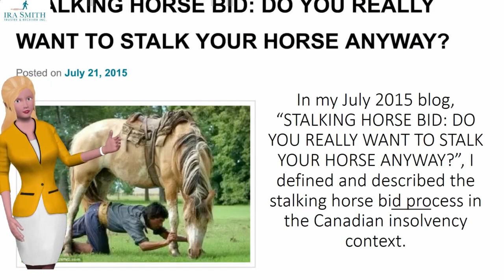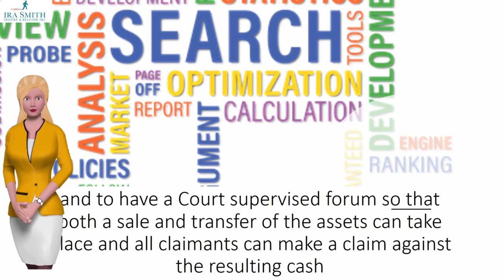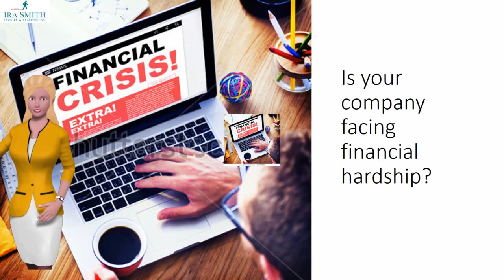STALKING HORSE ASSET PURCHASE AGREEMENT: THE WEINSTEIN COMPANY GALLOPS INTO A STALKING HORSE OF ...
TRACKING HORSE ASSET PURCHASE AGREEMENT: THE WEINSTEIN COMPANY GALLOPS INTO A STALKING HORSE OFFER PROCESS Rexdale.

In this week's vlog we explore the stalking horse property purchase agreement technique being used in The Weinstein Company personal bankruptcy protection declaring. If your firm requires restructuring, get in touch with Ira Smith Trustee &amp; Receiver Inc. today.

More Information concerning stalking equine property acquisition arrangement:.

Tracking equine deal - Wikipedia.

Rexdale Stalking equine offer - Wikipedia.
A stalking horse deal, arrangement, or quote is an attempt by a bankrupt borrower to evaluate the market for the debtor's assets before an auction of them. The intent is to make the most of the worth of its possessions or avoid low proposals, as component of (or before) a court public auction.

Stalking-Horse Bid - Investopedia.
A stalking-horse bid is a first bid on an insolvent company's properties from an interested buyer chosen by the insolvent firm. From a pool of bidders, the insolvent business selects the tracking equine to make the very first bid. This method allows the distressed business to avoid low quotes on its properties.

Just what's a Rexdale stalking steed bid? - The Globe and Mail.
Sep 18, 2009 - A stalking equine bid is a first proposition to get an asset from a distressed firm (usually one that is bankrupt or in personal bankruptcy defense). Typically, the firm or its receiver will pick a purchaser willing to make an offer. The suggestion is to establish a minimal price for the property, by getting a very first proposal out in ...

Stalking Horse Process - Sale Procedures (See also Asset Purchase ...
LexisPSL Insolvency &amp; Restructuring - Sale Procedu.
Stalking horse offer - Wikipedia.
A stalking horse offer, contract, or quote is an effort by a bankrupt debtor to check the marketplace for the debtor's possessions before an auction of them. The intent is to maximize the value of its assets or avoid reduced bids, as part of (or before) a court public auction.

Tracking equine Rexdale - Wikipedia.
In national politics, the stalking equine number could expect patronage from the elderly figure they are assisting. In business, an associated firm that works as a tracking equine may be offered a share in the contracts or the marketplace share that will certainly arise from the death of the business opponent. The commitment in volunteering, or consenting to be ...
? Beginning ·? Usage ·? Relevant concepts ·? Examples.

Stalking-Horse Bid - Investopedia.
A preliminary bid on an insolvent firm's properties from an interested customer picked by the bankrupt company. From a pool of bidders, the insolvent business selects the stalking equine to make the initial bid.

Jones Day|Insolvency Sales: The Stalking Horse.
'... 'News &amp; Knowledge 'Publications 'Jones Day Publications.
Mar 16, 2015 - Sales of possessions pursuant to Section 363 of the ...

People that saw this video clip:.

Likewise looked online for:.

Searches related to stalking horse possession purchase contract.
what is the tracking steed method.
tracking steed example.
tracking equine prospect.
stalking equine origin.
might stalking horse.
benefits of being stalking steed bidder.
stalking equine disagreement.
stalking horse synonym.

Always remember to take a look at our YouTube Channel:.

as well as click the link below to register for our network and get educated whe...